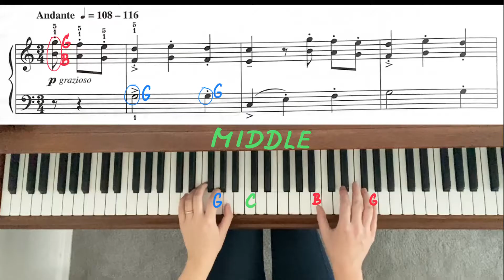Minuet by Béla Bartók. RCM 3 - Piano Études/Studies